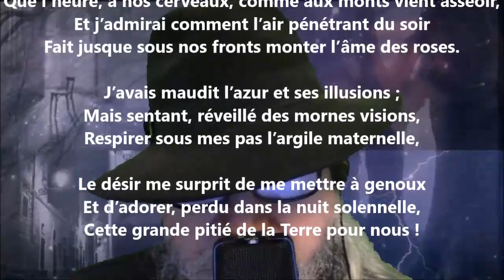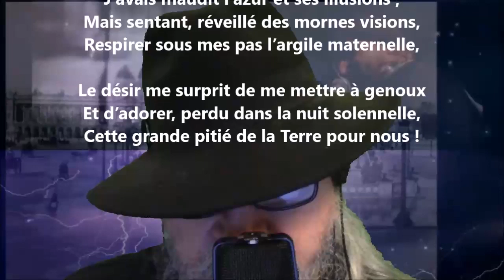Vespera VII - Armand Silvestre lu par Yvon Jean